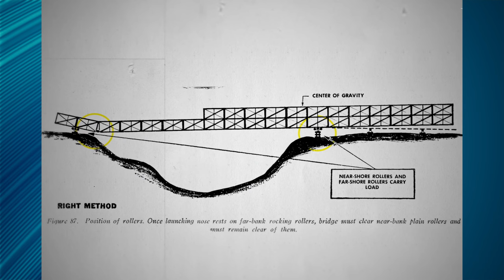ബെയ്‌ലി പാലത്തിന്റെ ചരിത്രം 🎯 | Bailey bridge History In Malayalam | Enlightening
Bailey bridge construction
Bailey bridge history
Wayanad Landslide
mullaperiyar dam issue
kerala heavy rain
kerala flood explained in malayalam